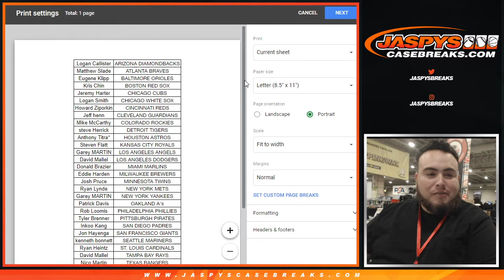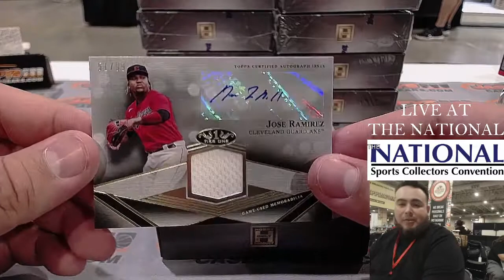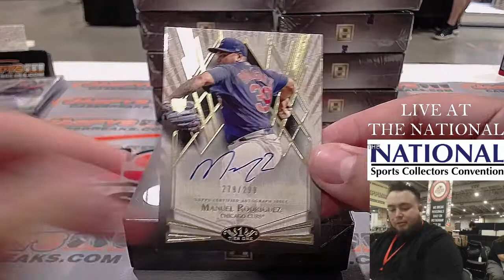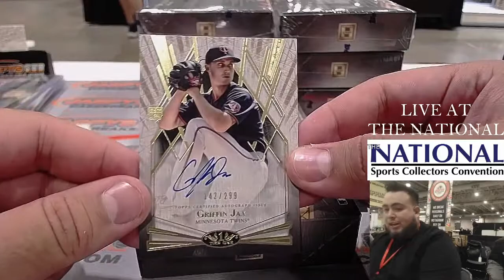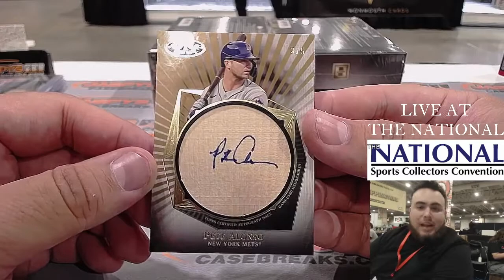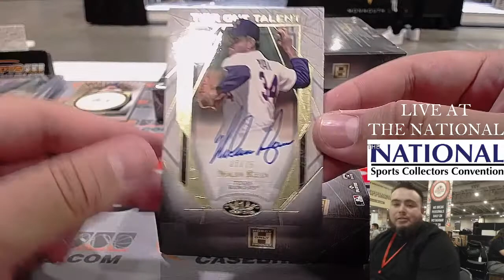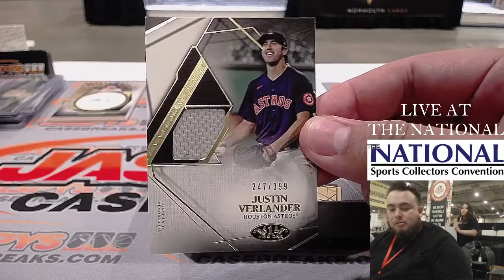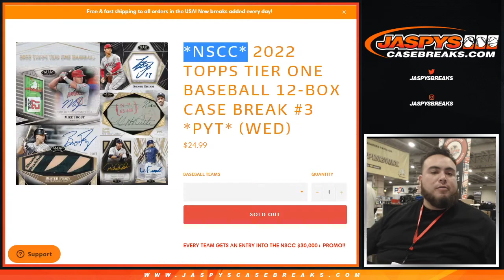W. 7/27/22 - 2022 Topps Tier One Baseball 12-Box Case Break #3 *PYT*